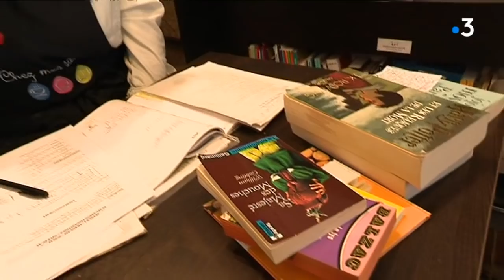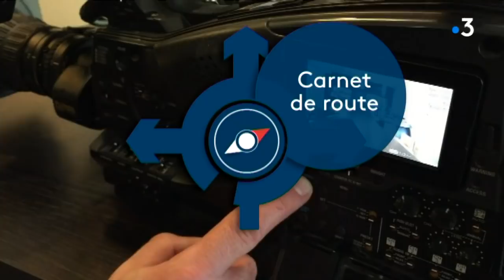Sur ma route : Chez mes sœurs, elles font la cuisine et la culture en même temps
Anne-Sophie, Anne-Claire et Annabelle sont trois soeurs qui ont décidé de mettre en commun leurs savoir faire. Elles ont ouvert une boutique originale," Chez mes soeurs", à Dijon,  qui propose de la restauration nomade, une librairie solidaire et des cours.
Avec : Anne-Sophie, Anne-Claire et Annabelle